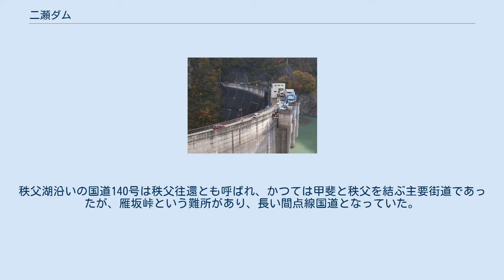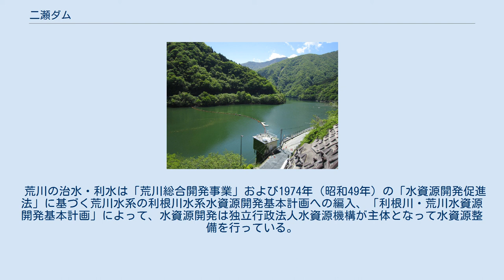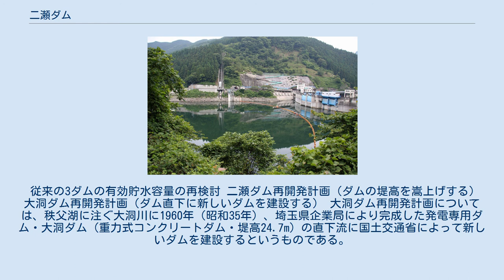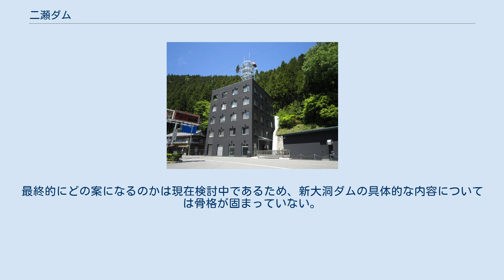二瀬ダム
荒川水系_(関東)
二瀬ダム（ふたせダム）は埼玉県秩父市、一級河川・荒川の本流最上流部に建設されたダムである。
 国土交通省関東地方整備局が管理する国土交通省直轄ダムで、荒川水系では初となる多目的ダムである。
高さ95.0mの重力式アーチダム。
荒川の治水と埼玉県北西部の既得農地に対する農業用水補給および県営の水力発電が目的である。
浦山ダム（浦山川）や滝沢ダム（中津川）と共に荒川上流ダム群を形成している。
ダムによって形成された人造湖は、秩父宮妃によって秩父湖（ちちぶこ）と命名された。
秩父多摩甲斐国立公園に指定されている。
 荒川は名前が示す通り古くから氾濫を繰り返す河川であった。
このため荒川放水路開削を始め様々な治水対策が行われてきたが、1947年（昭和22年）のカスリーン台風によって流域は更なる被害を受けた。
建設省（現・国土交通省関東地方整備局）は荒川の治水を図るべく「荒川総合開発事業」に着手。
この中でダムによる洪水調節を目論んだ。
こうして計画されたのが二瀬ダムであり、1952年（昭和27年）より建設が開始され1961年（昭和36年）に完成した。
 ダムの型式は重力式コンクリートダムとアーチ式コンクリートダムの利点を兼ね備えた重力式アーチダムであり、ダムの高さは95mである。
荒川沿岸の洪水調節、荒川沿岸の既得農地に対する慣行水利権分の農業用水補給を図る不特定利水、および埼玉県企業局による水力発電が目的の多目的ダム（特定多目的ダムである。この後、荒川水系には浦山ダム（浦山川）、滝沢ダム（中津川）が完成し、この3ダムは近い位置にあり「荒川上流ダム群」と総称される。
 ダムによって出来た人造湖は秩父湖と呼ばれ、秩父多摩甲斐国立公園に指定されている観光地であり秩父市（旧秩父郡大滝村 (埼玉県)）に位置している。
ダムの天端には埼玉県道278号が通っており、国道140号と多くの観光客で賑わう三峰山・三峯神社を結ぶルートとして利用されている。
秩父湖沿いの国道140号は秩父往還とも呼ばれ、かつては甲斐と秩父を結ぶ主要街道であったが、雁坂峠という難所があり、長い間点線国道となっていた。
滝沢ダム建設に伴い中津川沿いに変更となり、さらに1998年（平成10年）には雁坂トンネルが開通。
これに伴い秩父市から甲府市間の所要時間を大幅に短縮させることができた。
 また、秩父湖からは和名倉山への登山道が延びているが、笹薮に覆われた難コースであるため、初心者の入山は避けるべきである。
 荒川の治水・利水は「荒川総合開発事業」および1974年（昭和49年）の「水資源開発促進法」に基づく荒川水系の利根川水系水資源開発基本計画への編入、「利根川・荒川水資源開発基本計画」によって、水資源開発は独立行政法人水資源機構が主体となって水資源整備を行っている。
一方治水を担当する国土交通省は荒川の治水計画改訂において、2004年（平成16年）より荒川上流ダム群（二瀬ダム・滝沢ダム・浦山ダム）の治水容量を再検討する「荒川上流ダム群再開発事業」に着手、現在実施計画調査に入っている。
以下に挙げる3つある内容を比較検討し、最終的な再開発事業に着手しようとしている。
 従来の3ダムの有効貯水容量の再検討 二瀬ダム再開発計画（ダムの堤高を嵩上げする） 大洞ダム再開発計画（ダム直下に新しいダムを建設する） 大洞ダム再開発計画については、秩父湖に注ぐ大洞川に1960年（昭和35年）、埼玉県企業局により完成した発電専用ダム・大洞ダム（重力式コンクリートダム・堤高24.7m）の直下流に国土交通省によって新しいダムを建設するというものである。
このダムは「新大洞ダム」と暫定的に呼ばれているが、堤高155mの巨大な重力式コンクリートダムを建設し、総貯水容量3,300万m3のほぼ全てを洪水調節容量に充てるという治水ダムを建設する計画するものである。
最終的にどの案になるのかは現在検討中であるため、新大洞ダムの具体的な内容については骨格が固まっていない。